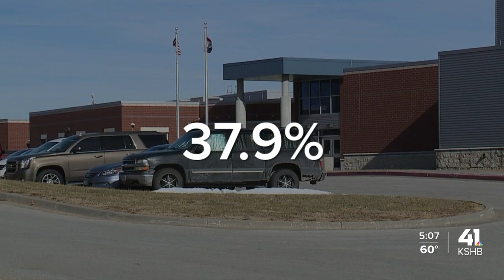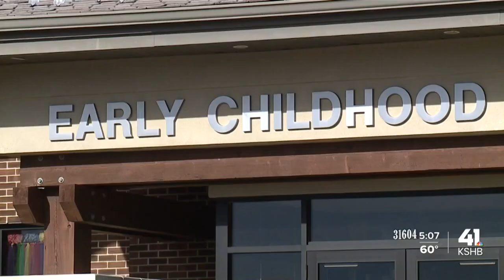Grain Valley School District one of many monitoring staffing levels